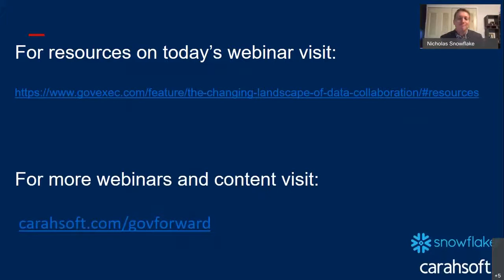The Changing Landscape of Data Collaboration